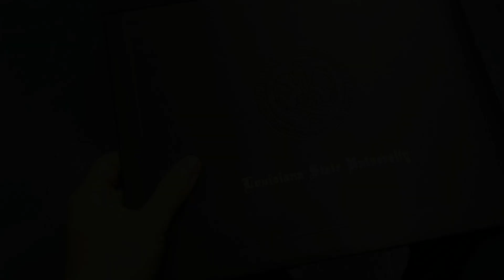I Graduated with a degree in Chemical Engineering (LSU)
I graduated with a degree in Chemical Engineering on May 8th from LSU! This was an absolutely wild journey and these past 8 semesters and 2 co-ops have truly helped me become the best version of myself through the immense struggle. In this video, I talk about my experience going through a Chemical Engineering curriculum and a lot of what I've learned, though if I talked about everything I learned that would be at least 15 videos.

I'm jthewei and this channel is about self improvement and being the best version of yourself through storytelling, examples, etc. I will not lie to you on this channel to make yourself feel better but will actually guide you to truly improve you.  I will occasionally upload vlogs about my life too.

Animation Credits: Graphics Expert